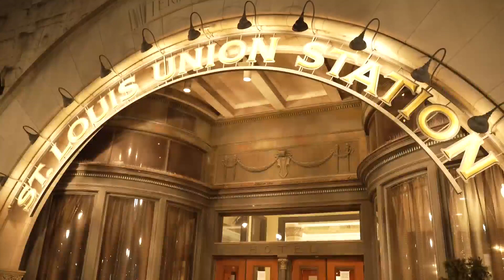Mardi Gras Mayor's Ball moves to Union Station for 2022 return event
The ball returned after a one-year hiatus due to COVID-19. While the event had traditionally been held at St. Louis City Hall, organizers chose to move the ball to Union Station due to an increase in attendance.